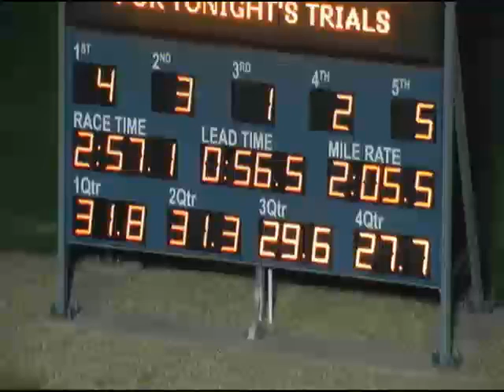Tabcorp Park 8/4/13 trial 2